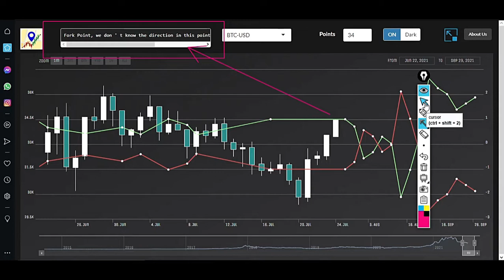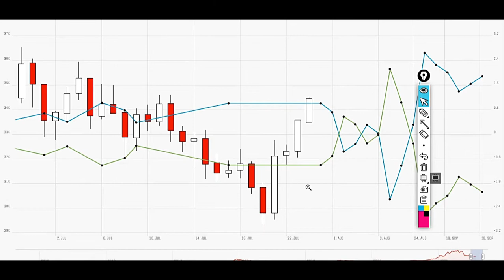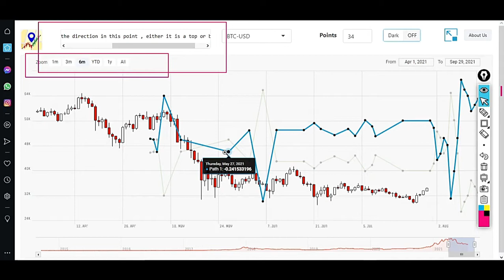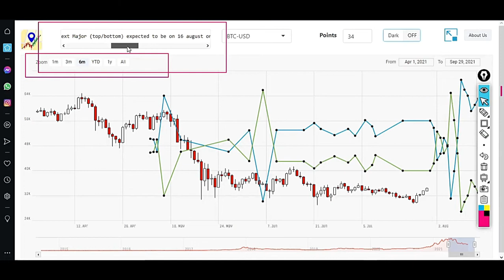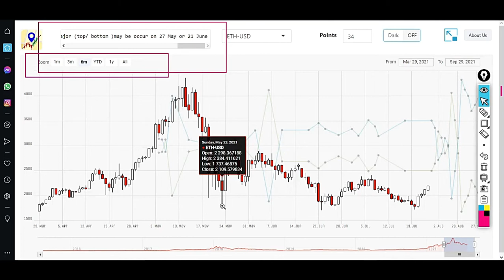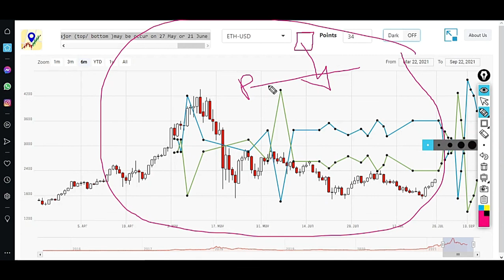تحديث برنامج path point (بوت تعليمات التداول)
تم اطلاق نسخة من برنامج pathpoint لتحليل العملات الرقمية ( برنامج الذكاء الاصطناعي ) النسخة مجانية تعمل لفترة محددة وبميزات محدودة للحصول على النسخة الكاملة التواصل على الايميل
او قناة التليجرام :